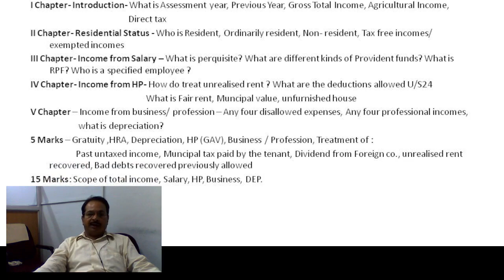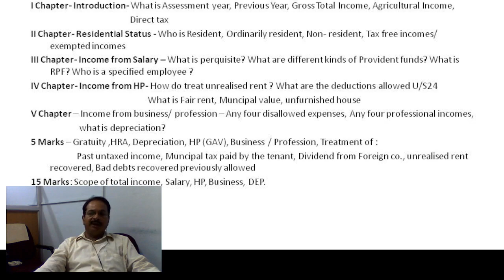ITAX REV FINAL2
Prof. Satish M. Hegde